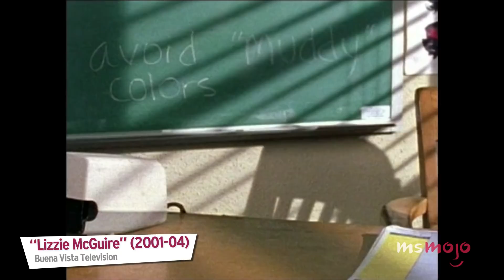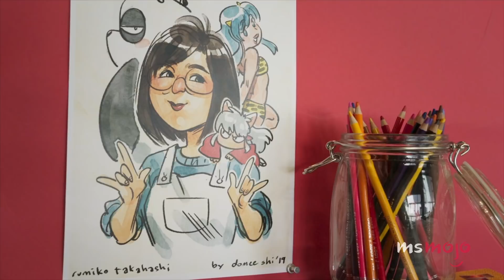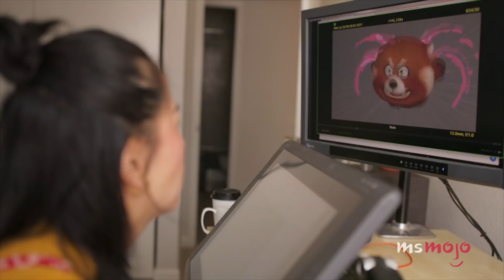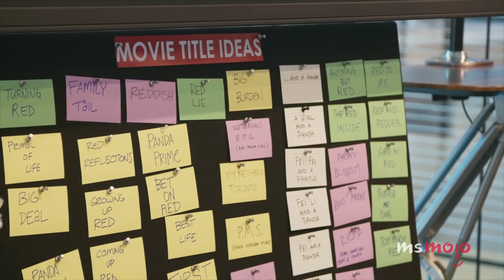¡TOP 10 RAZONES POR LAS QUE RED ES DIFERENTE A OTRAS PELÍCULAS DE PIXAR!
En esta lista conoceremos por qué la película de Pixar del 2022 es tan diferente de proyectos previos y es tan revolucionaria.